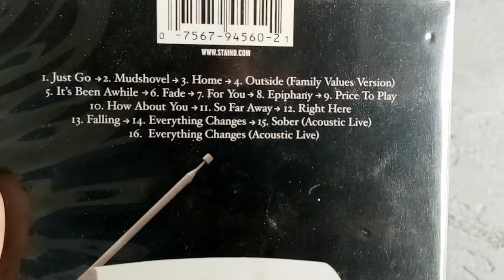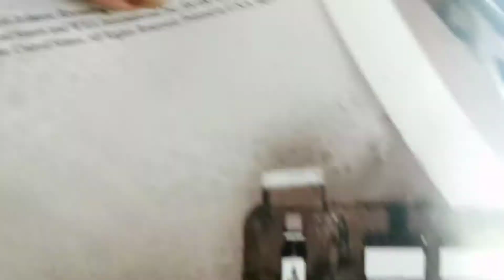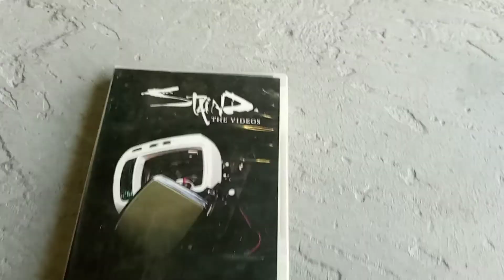STAIND THE VIDEOS DVD